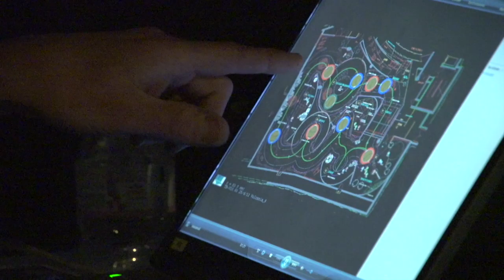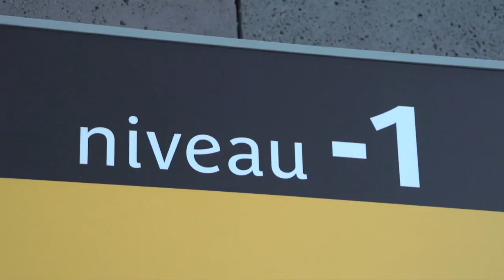Making of n°2 de volcans sacrés - Vulcania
Découvrez le making of de l'installation de l'attraction "Volcans sacrés" à Vulcania.
Laissez-vous emporter dans un véhicule parcourant une coulée de lave à la rencontre des légendes qui témoignent de ce lien singulier entre hommes et volcans.

A travers une succession de reconstitutions alliant effets spéciaux inédits, personnages animés, ambiances sonores authentiques et récits imagés, découvrez ces légendes qui témoignent de cette relation faite de crainte et d'attirance.

Reconstitutions inédites alliant effets spéciaux, personnages animés, ambiances sonores authentiques et décors imagés